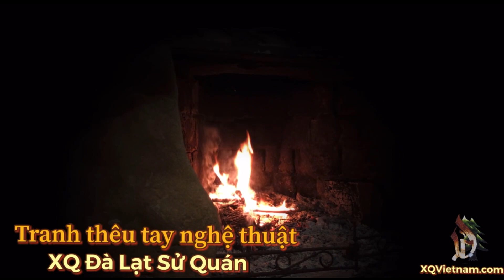Thiên Nhiên và Loài Vật trong nghệ thuật thêu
Thiên Nhiên và Loài Vật trong nghệ thuật thêu của XQ Việt Nam.
Nature and Animals via the hand embroidery art of XQ Vietnam